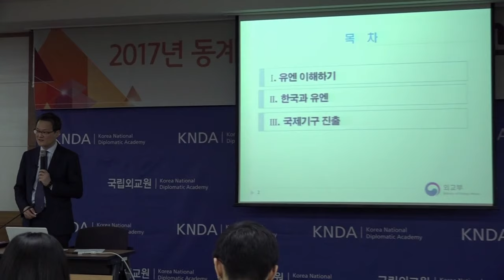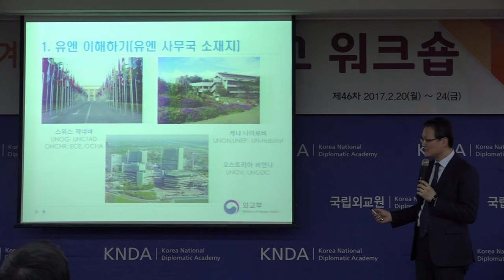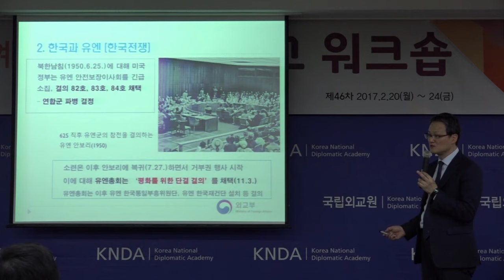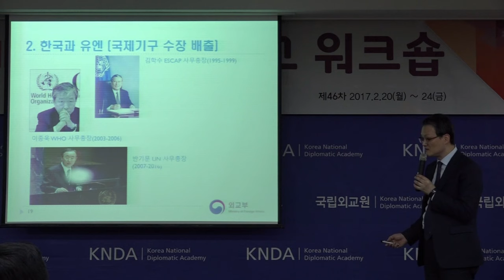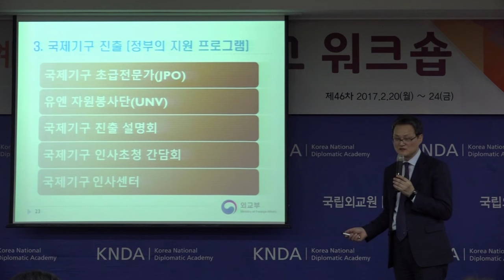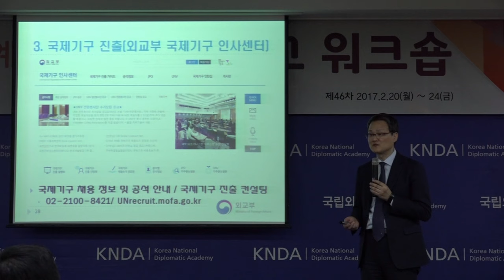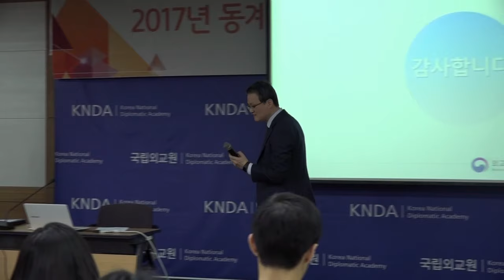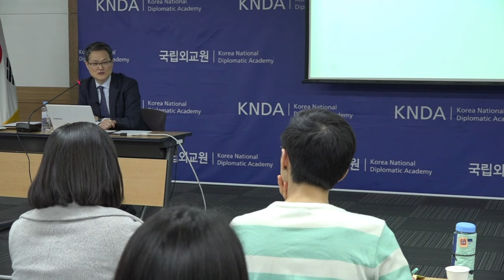[페이스북 라이브] 2017년 2월 22일 "대학생을 위한 외교 워크숍 - 국제기구와 유엔"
외교부 페이스북 라이브 "대학생을 위한 외교 워크숍 - 국제기구와 유엔"
방송일자 : 2017년 2월 22일(수요일)
강연자 : 이장근 외교부 국제기구국장